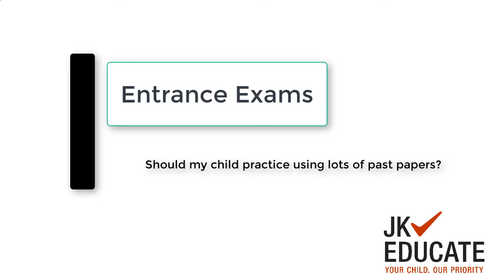Entrance Exams | Should my child practise using lots of past papers?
JK Educate supports children’s learning: effective tutoring from primary school to university, entrance exam preparations and academic assessments.